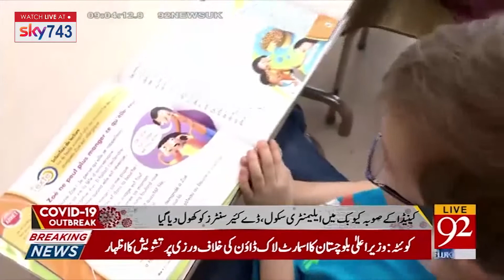308 cases of covid-19 have been reported in Canadian province of Ontario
308 cases of covid-19 have been reported in Canadian province of Ontario | 12 May 2020 | 92News Canada